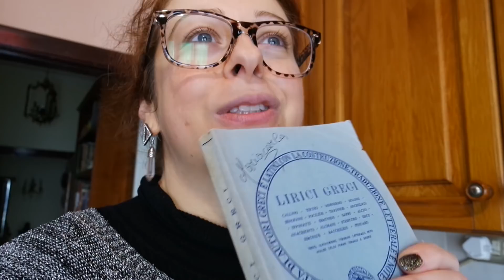La Principessa E' In Un Altro Castello...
Spero che questo video ti sia piaciuto! Fammi sapere cosa ne pensi! :)

Tutte le cose che vedete nei miei video sono cose che ho comprato io (a meno che non sia detto espressamente in modo diverso).
Detto questo, sento di dover condividere con voi la mia ferma credenza nel vivere in maniera POSITIVA; quindi sappiate che questo è un canale gestito con questa idea! Ragazzi, questo è YouTube: keep it real! ✌ Accetto tutte le critiche ma volgarità e insulti immotivati (e lo spam) li cancello e li banno!